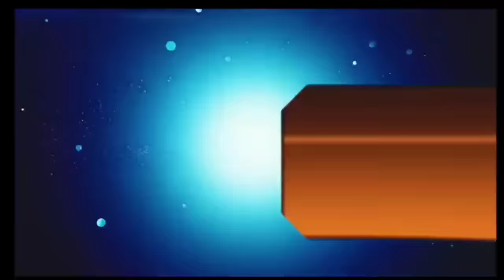आज 09 नवंबर 2023 झारखंड की ताजा खबर ।। Today Jharkhand News, Jharkhand Breaking News Cm Hemant